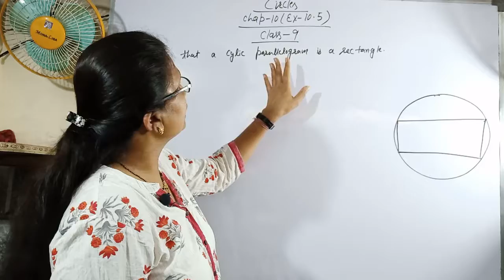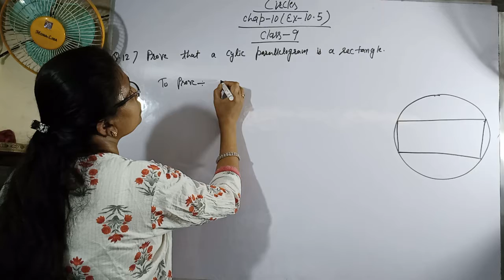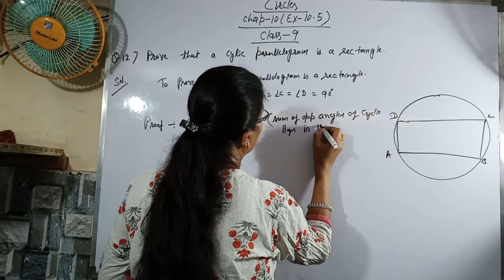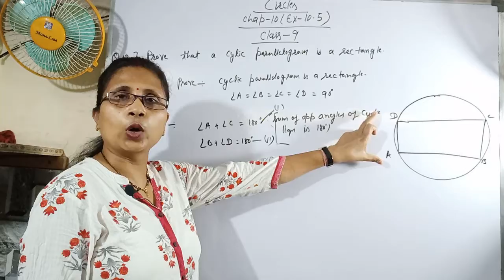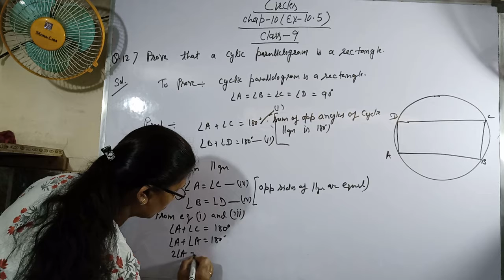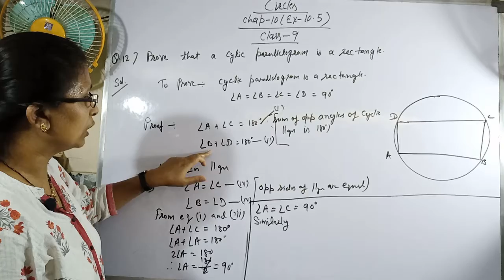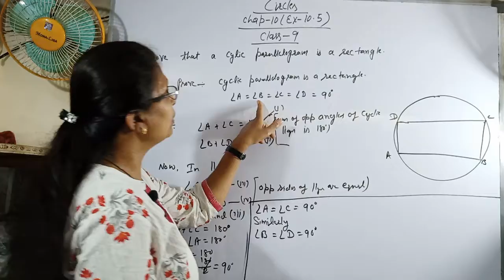Class 9 || Ch-10 || Circles | Ex-10.5 | Q.no.12 | NCERT | Math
This video is about Chapter-10 Circles of Ex 10.5 | Q No.- 12 NCERT Class 9.